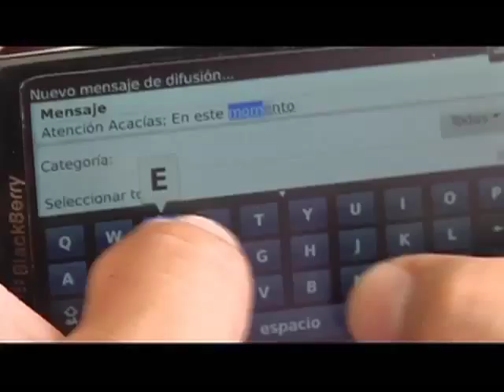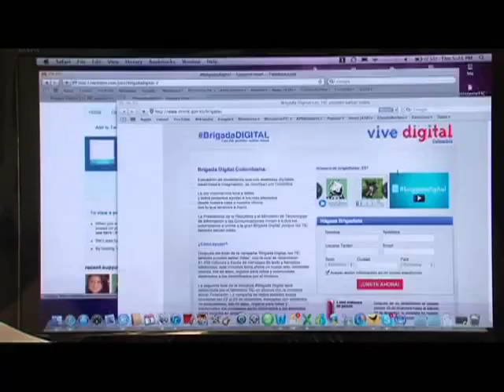Las Comunidades Digitales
Ha escuchado hablar de las comunidades digitales?  O mejor aún: sabía que redes como facebook, twitter, foursquare, flickr y  otras  han logrado  movilizar a millones de personas por causas comunes?